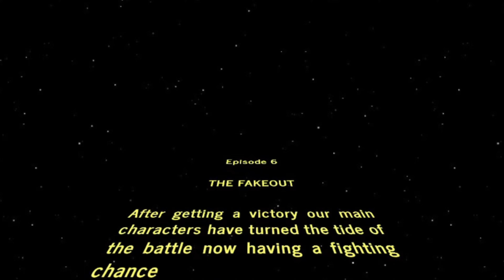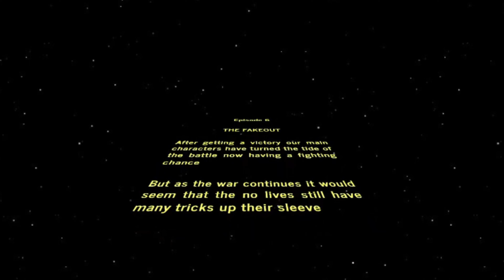A Star Wars story || Episode 6 The Fake out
Songs used
Here comes the boom - Nelly
Stars Wars (Main theme) - John Williams